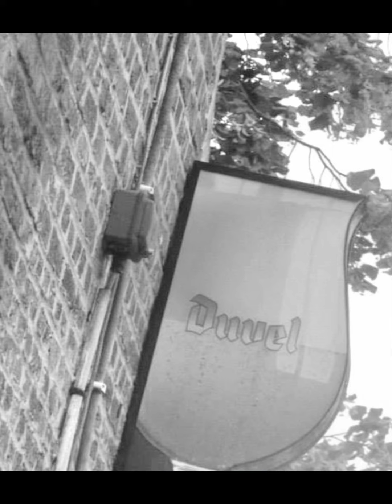- FEUILLES (musique : Gentle Piano)